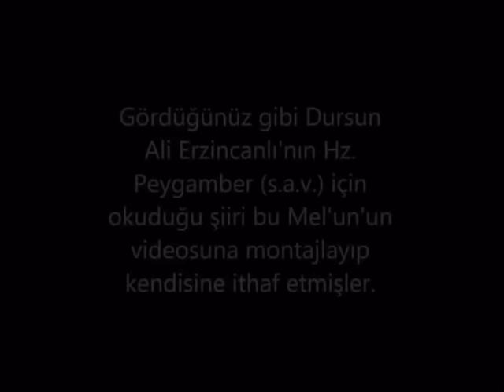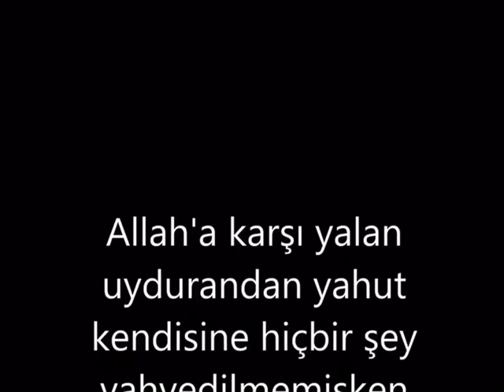Rahmetli Mehdi İskender’e Şiir